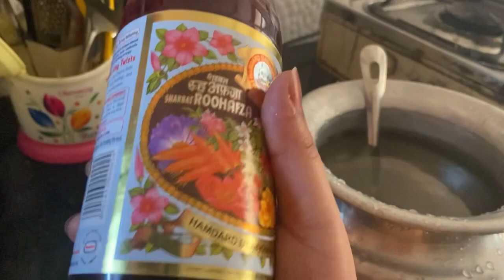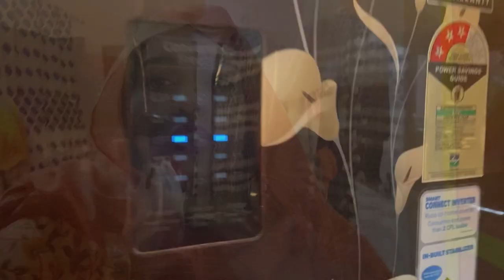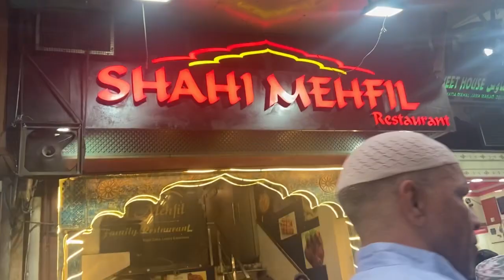Roza Iftaar at Jama Masjid ❤️|| Jama Masjid ki ronak || famous masjid of Delhi-6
Jama masjid mai roza khola ❤️|| Jama Masjid ki ronak

This video is shooted from iPhone 11